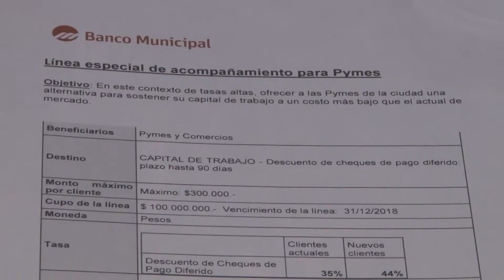El Banco Municipal lanzó una línea especial de acompañamiento para Pymes y comercios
Mónica Fein y el presidente del banco Gustavo Asegurado, junto a funcionarios y empresarios, presentaron una línea de crédito para beneficiar a pequeños y medianos sectores del mercado.